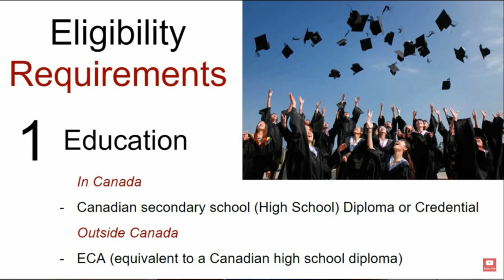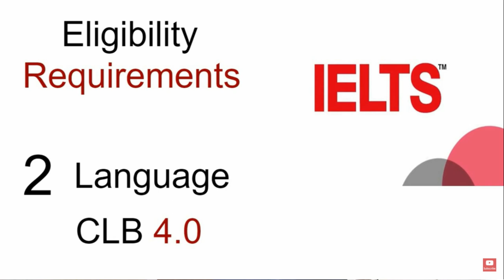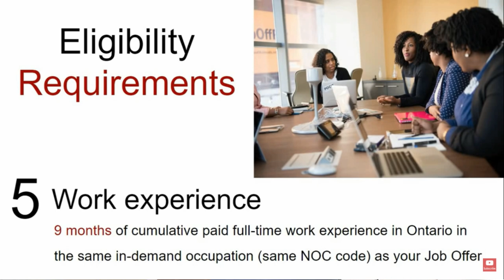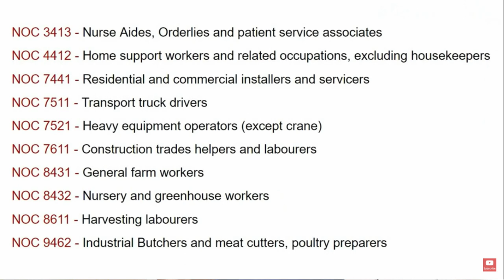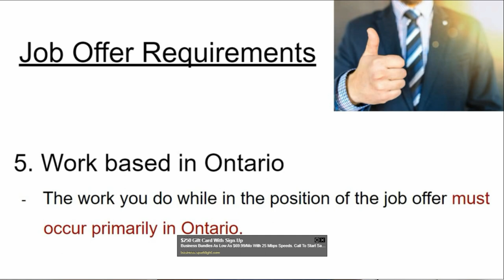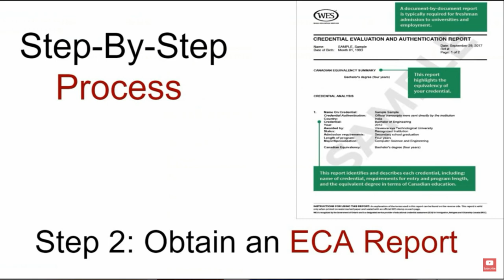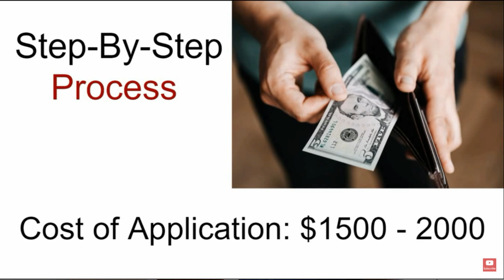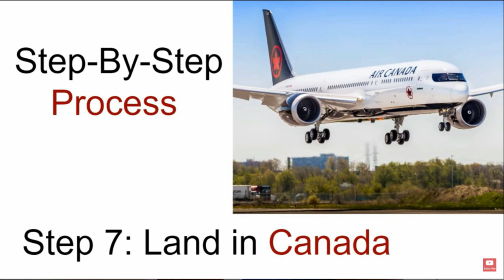canada oo fududaysay visayasheda/dalkugalkeda iyo qaabab cusub lagu iman karo canada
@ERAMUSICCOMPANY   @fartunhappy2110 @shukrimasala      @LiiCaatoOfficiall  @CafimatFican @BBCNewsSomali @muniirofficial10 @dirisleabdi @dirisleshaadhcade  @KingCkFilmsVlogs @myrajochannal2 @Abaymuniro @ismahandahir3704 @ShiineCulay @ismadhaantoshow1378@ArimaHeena